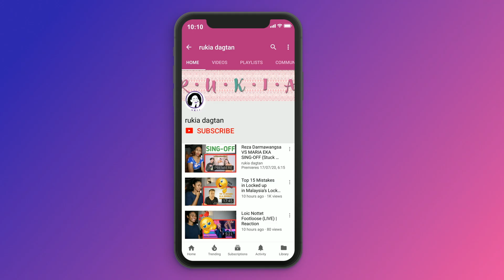Sertab Erener - Olsun | Reaction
*reaction video*

Today I am reacting to Sertab Erener - Olsun

MAILING ADDRESS:
Rukaiya Dagian
2600 Baguio City
Philippines